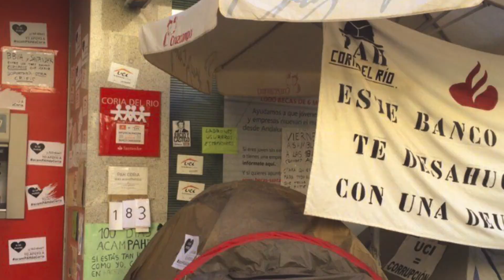V - Gala 10º Aniversario PAH - AcamPAHdas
El 23 de febrero de 2019, durante la XXV Asamblea Estatal PAH celebramos con una gala el 10º Aniversario del movimiento.
Estos son algunos de los videos que pasamos a modo homenaje a 10 años de lucha y una pequeña obra de teatro que levantó pasiones.